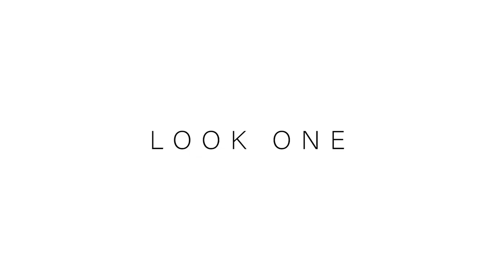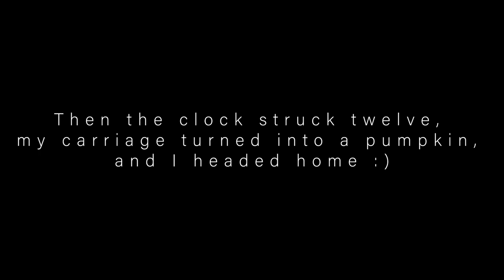MODEL VLOG: My Most GLAMOROUS Photoshoot EVER!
In this week’s vlog we’re shooting the Leia Holiday Collection. This is the MOST glamorous photoshoot I’ve had in a while and I can't wait for you to see the photos! We also find out why Ben loves Saturdays and Jake reveals why he doesn't like driving with me 😳

New to my channel? Start with this video: Recreating 5 Looks From EMILY IN PARIS | **Obsessed**